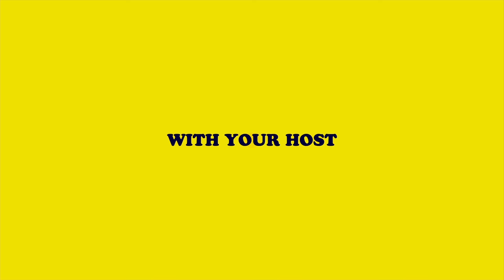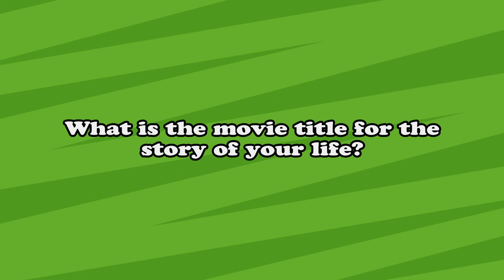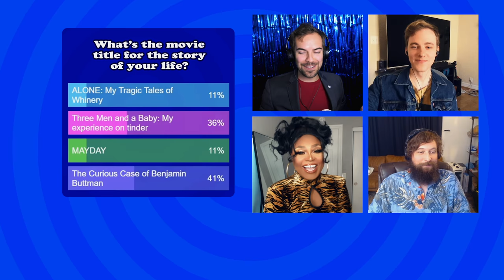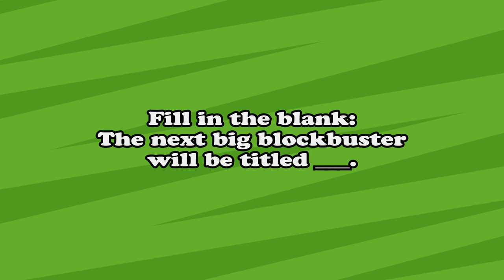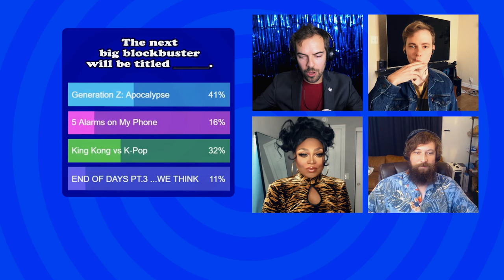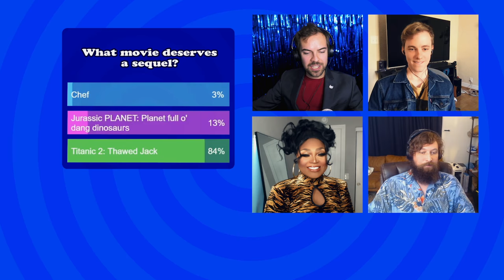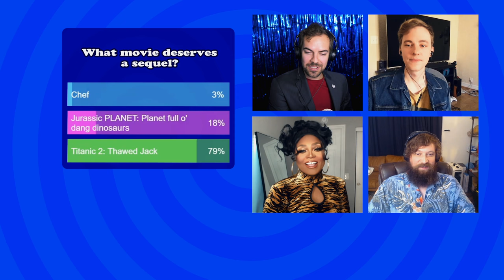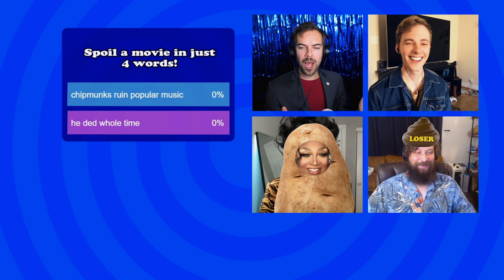Movie Night | YIAY TIME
Do you think you’re a movie buff? Join the all-star players in describing their best wrong movie quotes and fave sequels. This episode features Jon Cozart, Comment Etiquette, and the fabulous Mayhem Miller.

0:00 Intro & Rules
2:25 What Movie Title Sums Up Your Life?
4:13 The Next Big Blockbuster
6:47 What Movie Deserves A Sequel?
10:01 Spoil A Movie In 10 Words
11:08 The Winner & The Losers